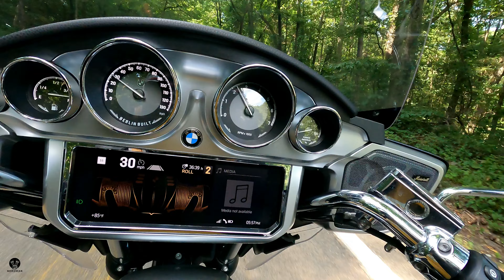S01 EP3: Exploring Arkansas | Day 3 of 18 days with a BMW R18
Welcome To Bhroman Braapsody! I'm Embarking on a Coast to Coast Ride for the Pediatric Brain Tumor Foundation! This is the Day 3 of the 18 day trip - today we cover Arkansas including the Pig Trail Scenic Byway.

Every day, 13 children and teens are diagnosed with a brain tumor, the deadliest childhood cancer. Every day after, they are in a fight for their life. It’s a fight the Pediatric Brain Tumor Foundation is here to help families win. The Pediatric Brain Tumor Foundation’s mission is to CARE for families along their journey, CURE all childhood brain tumors, and help survivors and families THRIVE. The Pediatric Brain Tumor Foundation is the world’s leading nonprofit dedicated to children and teens with brain tumors.
Fundraising proceeds from Ride for Kids events fund pediatric brain tumor research and family support programs, along with emergency financial assistance. Through partnerships with leading medical institutions, organizations, families, and individuals, PBTF has funded $46 million in scientific discovery and connects thousands of families each year with patient and family education, financial relief, and a thriving community of support.

Shout out to Lunar Lenz for the still photography - check them out on FB